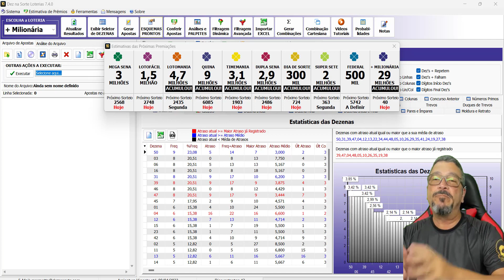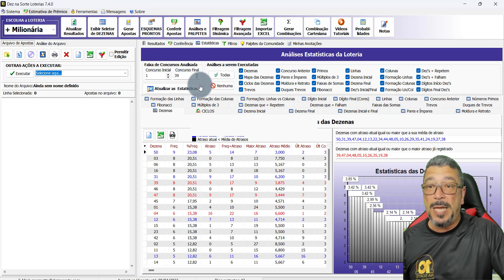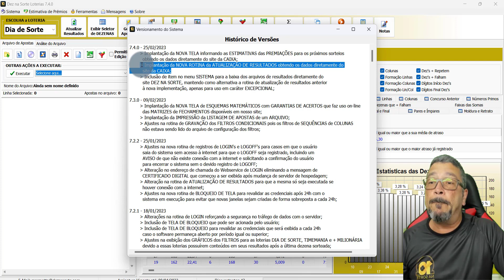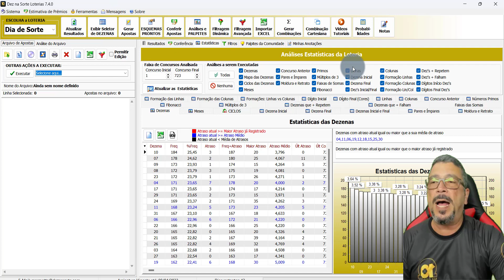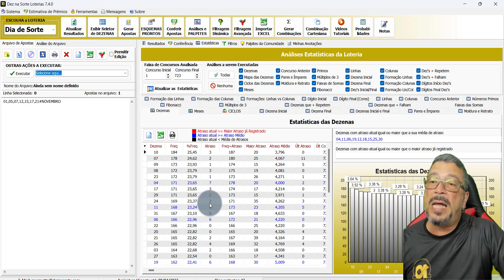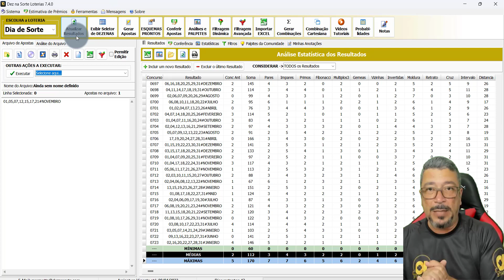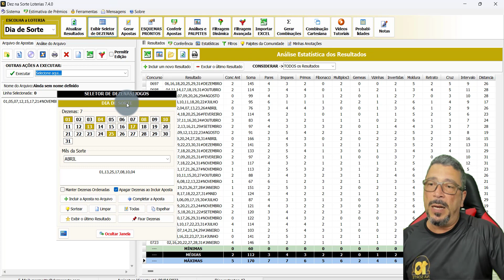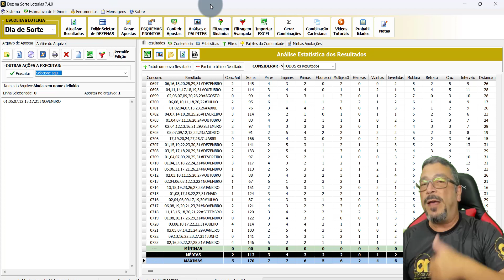Tenha as ESTIMATIVAS dos PRÊMIOS das LOTERIAS em suas Mãos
/n Num simples CLIQUE você acessa as ESTIMATIVAS dos PRÊMIOS das suas LOTERIAS preferidas! Muito útil para ajudar a decidir em quais delas você fará o aporte financeiro para suas apostas!

É o DEZ NA SORTE Inovando mais uma vez e sempre à frente da concorrência!!!

Venha para o DEZ NA SORTE Você também! Faça parte da nossa Comunidade de Apostadores diferenciados utilizando o que há de melhor em sistemas para loterias!